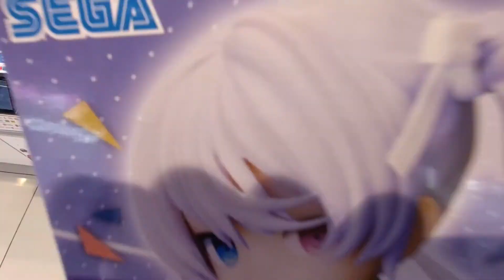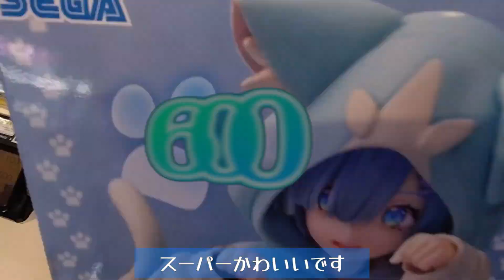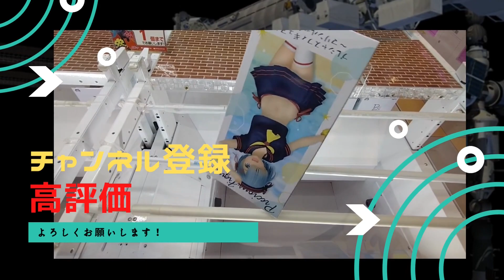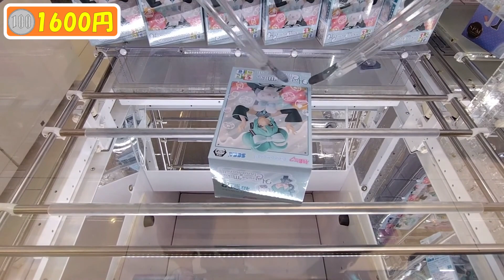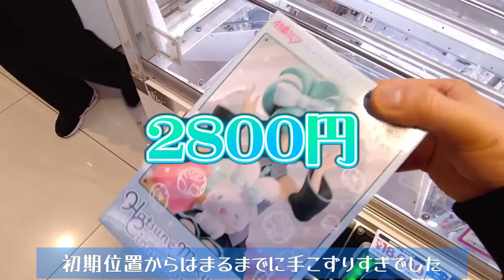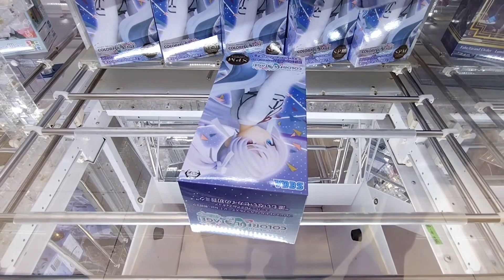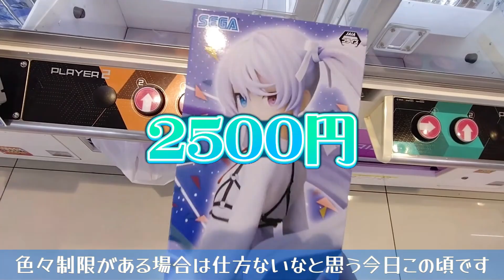[クレーンゲーム] 誰もが悩む横はめの攻略法！GiGO弱アーム攻略[ユーフォーキャッチャー]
高評価やコメントを頂ける事が動画制作の何よりの励みになっています！

今回はGiGO動画です！
簡単に取れる台もあればたくさんお金を使わないと取れない台がある、それがGiGOです。
今回は動きが中々出なくてどこを狙えばいいのかなと思う設定の攻略をしていきました。
重心や爪の角度など、どこを狙ったら動きやすいのか少しでも参考になればと思います！
横はめ時の攻略も紹介していきます。

【橋幅の基準】
バーの内側の景品が通る空間の幅を測っています。
参考までにQposket系の箱は、18×12×9cmとなっており、バーの間を通る辺は一番短辺の9cm(※)です。
※長箱はまちまちなのですが、大きめサイズのものは14cm程度あります。

【攻略景品】
・Re:ゼロから始める異世界生活Luminasta“レム”-もふもふパック-
・Re:ゼロから始める異世界生活Luminasta“ラム”-もふもふパック-
・初音ミクシリーズちょこのせプレミアムフィギュア“初音ミク×シナモロール”
・プロジェクトセカイカラフルステージ！feat.初音ミクスーパープレミアムフィギュア“誰もいないセカイの初音ミク”

【目次】
0:00 オープニング
0:19 レム
1:26 ラム
2:19 ミクさん
7:26 誰もいない世界のミクさん
11:41 エンディング

・基本の突き回し
基本の突き回しを分かりやすく解説！誰でも真似できるようになります

【使用BGM】
DOVA-SYNDROME様

【効果音】
魔王魂様